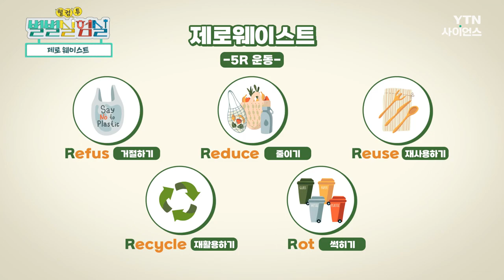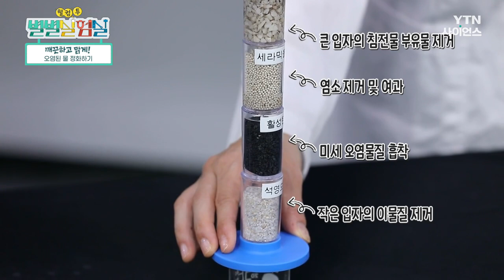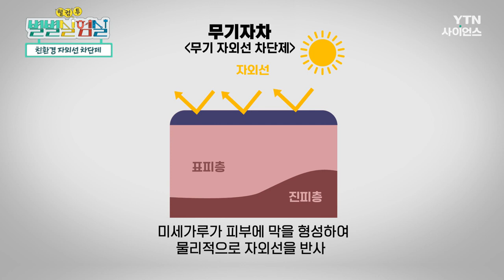[별별실험실] 말랑말랑! 정디슨!! 플라스틱 대체하는 '오호(OOHO)' 물병 만들기 도전! / YTN 사이언스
버려지는 것들을 재활용하고!
쓰레기를 ‘0’ 제로로 줄이자! “제로 웨이스트”

불필요한 물건 거절하기(Refuse), 소비 줄이기(Reduce),
재사용하기(Reuse), 재활용하기(Recycle),
자연분해 되는 물건 쓰기(Rot) 등!

불필요한 낭비를 줄이고, 환경을 위해
우리가 할 수 있는 과학적인 방법은?

정원영 박사님과 함께하는 맑은 물 정수 방법,
폐식용유로 비누 만들기~

정디슨의 플라스틱 물병을 대체한
말랑말랑 오호 물병 만들기까지!

환경을 지키는 과학의 길!
똑똑하고 슬기로운 방법을 알고 싶다면~
웰컴 투 별별실험실에서 확인하세요.

 말랑말랑! 정디슨 오호 물병 도전! / YTN 사이언스